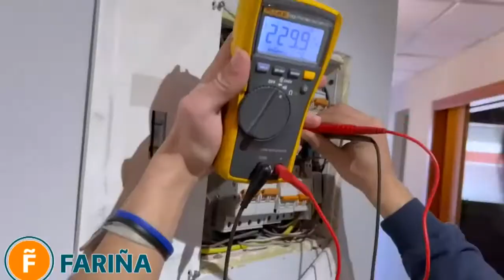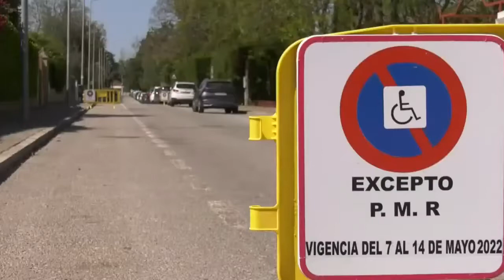Alumbrado Feria del Caballo 2022 (Sábado 7 mayo 2022)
Alumbrado de la Feria del Caballo 2022, celebrado el sábado 7 de mayo de 2022.
Realizado por David Monje
Copyright David Monje 2022
Copyright Onda Jerez TV 2022